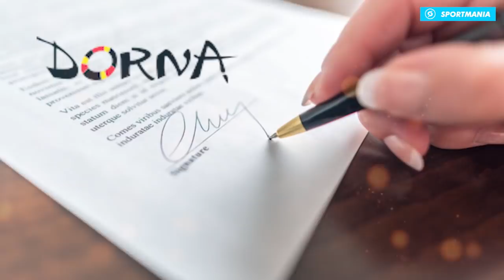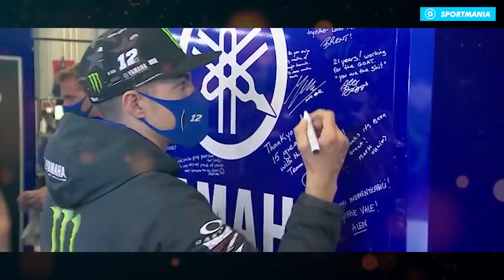PETRONAS KE SUZUKI?, BASTIANINI BERGURU KE BAGNAIA, MARC MARQUEZ TIDAK BERHARAP ALEX NAIK PODIUM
1. BESAR BIAYA KONTRAK MONSTER ENERGY KE YAMAHA DAN SUZUKI
2. VINALES SANGAT KEHILANGAN ROSSI
3. MARC MARQUEZ TIDAK BERHARAP ALEX NAIK PODIUM TAHUN INI
4. TANGGAPAN AYAH LORENZO SOAL CRUTCHLOW JADI TES RIDER YAMAHA
5. BASTIANINI BERGURU KE PECCO BAGNAIA
6. BASTIANINI DAPAT EKS KRU DOVIZIOSO
7. STEFAN BRADL KRITIK KERAS LORENZO
8. PETRONAS NEGOSIASI DENGAN SUZUKI